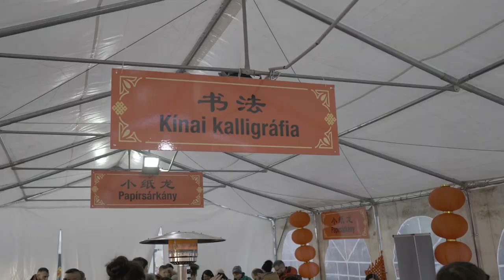A Sárkány éve 2024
Budapest, Monori Center (Chinatown). A sárkány évét köszöntő 2024. évi Kínai Újévi Fesztivál. Video: Togneaux. Panasonic Lumix GH5. Music: Mizuki by Bad Snacks.